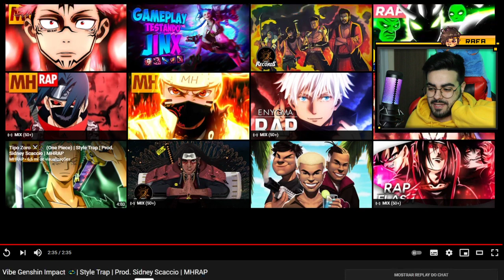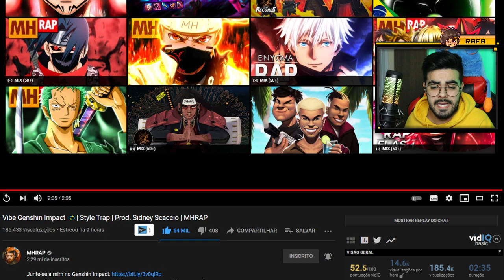Vibe Genshin Impact 💫| Style Trap | Prod. Sidney Scaccio | MHRAP *NERD REACT*